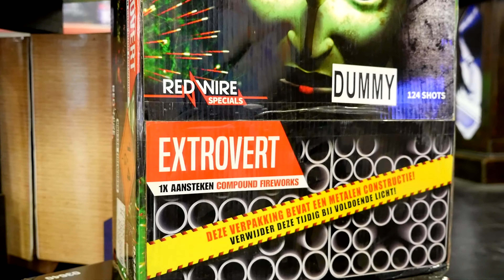Neuer VERBUND Red Wire Extrovert Lesli | PyroExtremGermany